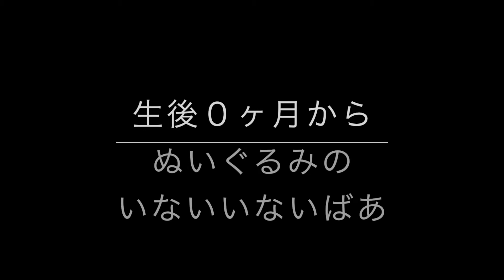赤ちゃんが泣き止む動画！ぬいぐるみ達のいないいいないばあ♡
夜泣きや寝かしつけでお困りのママ必見！赤ちゃんが喜ぶいないいないばあ動画ですよ♡外出時の暇つぶしにもオススメ♪不思議と赤ちゃんが泣き止む、ぐずり対策要素も満載です！

"“いないいないばあ”うちわ♪愛情たっぷり赤ちゃんおもちゃの作り方♡

この動画の関連情報「キャラクターは育児の味方？」